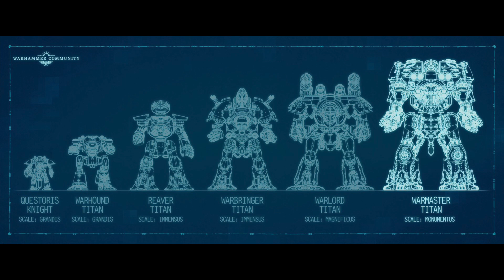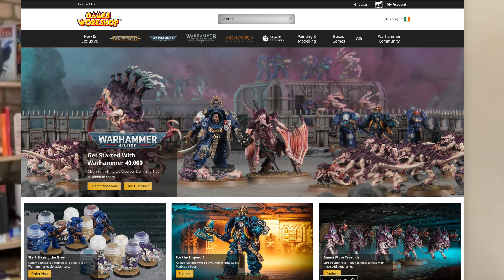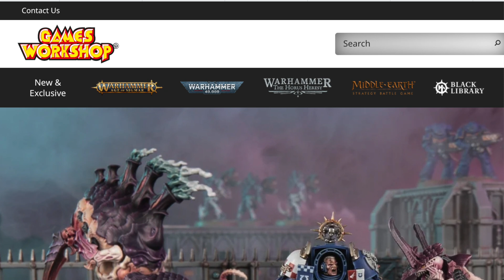Mediocre Hobbies Podcast: The Epic Episode!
Welcome back to another episode of the Mediocre Hobbies podcast, where Tom and I chat about all thing wargaming and hobby news! This week we discussed the recent reveal of Legions Imperialis and whether we'll be jumping in to the new Epic scale game coming out soon! Hope you enjoy our rants!

Let me know what you think and ask any questions as always!

Join me on Twitch Tuesdays and Thursdays
8-10PM Irish Time

Weathering powder :
My favourite paint racks!

Wet Palettes!